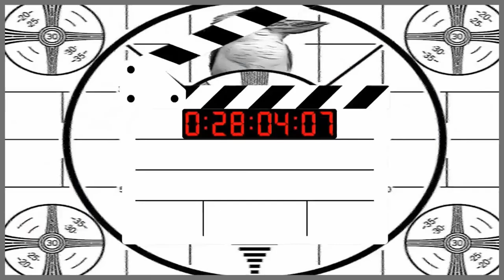Walk for Life - Adelaide 2023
Over 4,500 people gathered on Saturday 11th February, 2023, for the annual Walk for Life.

The crowd assembled next to the Adelaide oval to hear an update from various speakers including a State and Federal politician, as well as civic leaders and a pregnancy support specialist. All making a stand for human life.

Two petitions were explained to the crowd. And then, with doctor supervising, the heartbeat of a 32 week living baby was heard by all. A powerful moment.

The crowd then walked peacefully through the city streets. A walk for life.

This event was organised and promoted by Love Adelaide.  Credit to them and the team of volunteers.